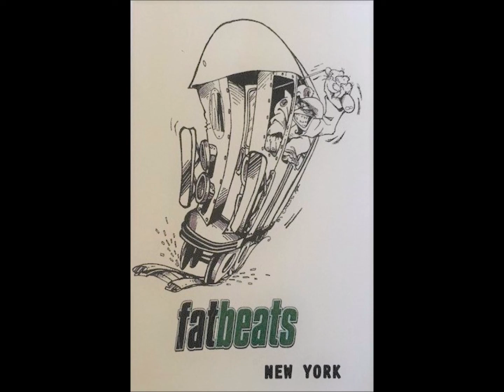Blue Black - Blue Black (WKCR Demo) (1995)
An unreleased Blue Black demo featured exclusively on the The Stretch & Bobbito Show on WKCR. Happy 32nd anniversary to the Stretch & Bobbito Show!! Hip Hop love and blessings!